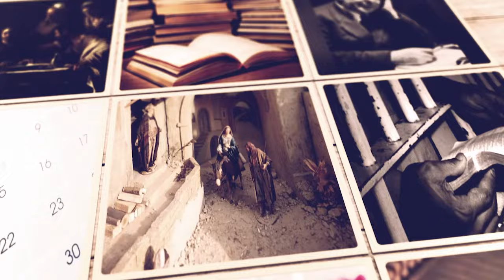Ce relație exista între datorie, iertare și dragoste | Paul Negruț | Puterea cuvântului